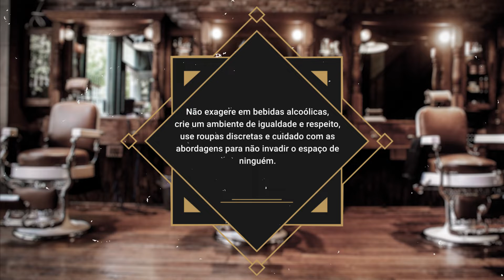Papo de Barbearia: festa de final de ano - Episódio 2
Assista a estreia agora do 2º episódio da websérie "Papo de Barbearia" em clima de comemorações! Chegou a hora de curtir aquela festinha no trabalho, mas sem se esquecer de manter a postura pra não pagar mico! Aperte o play!

Curtiu? Dá um joinha.